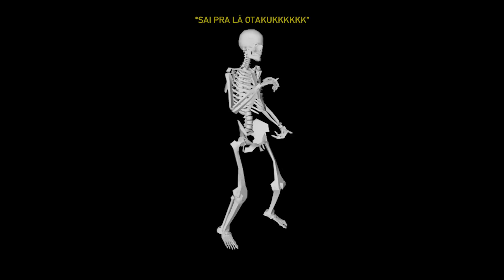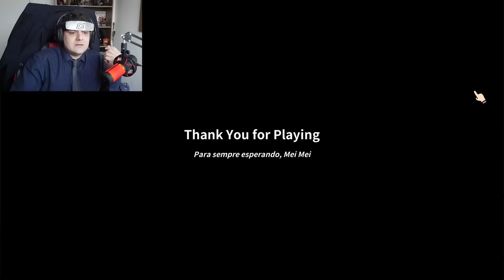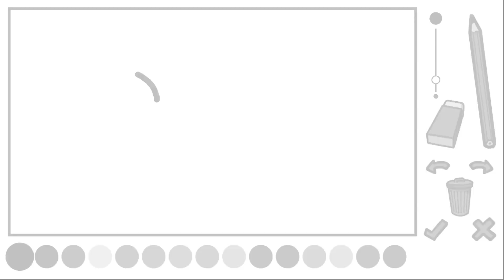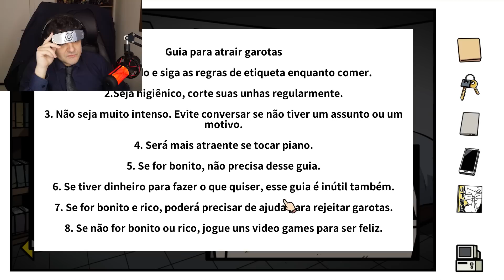PROVANDO QUE OTAKUS TAMBÉM PODEM ARRANJAR UMA NAMORADA WAIFU - Otaku's Adventure